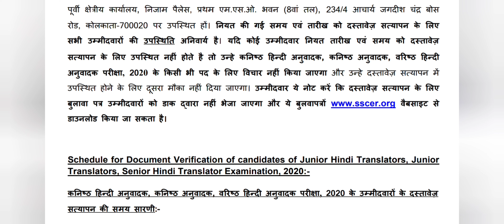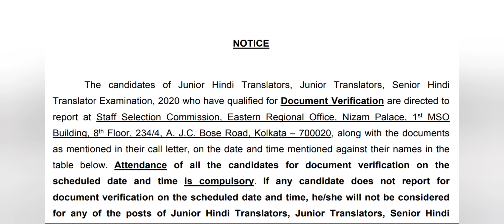SSCJHT2020: Document Verification DATE ANNOUNCED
JOIN any one of our following WhatsApp groups:-